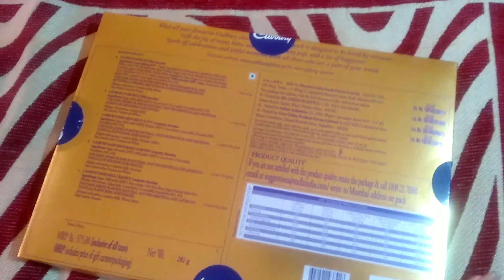diy wall decor with celebration boxes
this wall decor is made from celebration boxes which we usually throw . This is totally rental friendly and very chep to make i.e budget friendly. do watch the video and give a thumbs up👍.
things used
1.boxes
2. acrylic colours
3. whitener